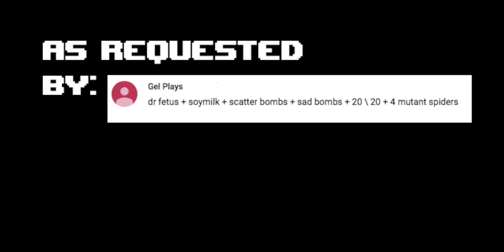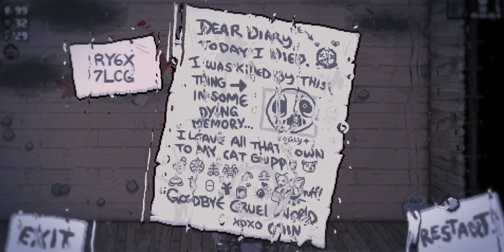CAIN LITERALLY SELLS HIS SOUL FOR THE VIEWERS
Turns out Yamcha did return after all.

Also engaging full caps on title.